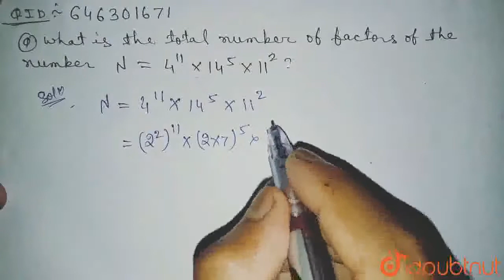What is the total number of factors of the number N=4^(11)xx14^(5)xx11^(2)? | CLASS 8 | NUMBERS ...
What is the total number of factors of the number N=4^(11)xx14^(5)xx11^(2)?
Class: 8
Subject: MATHS
Chapter: NUMBERS
Board:FOUNDATION

👉 Have Any Query? Ask Us.